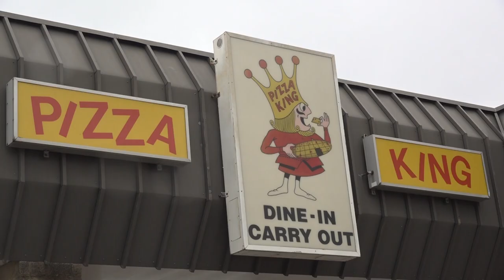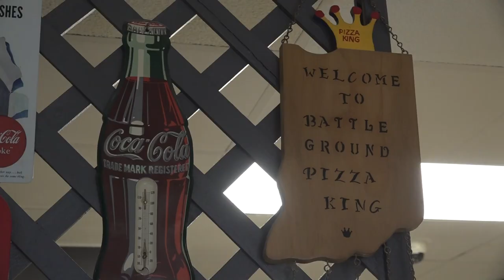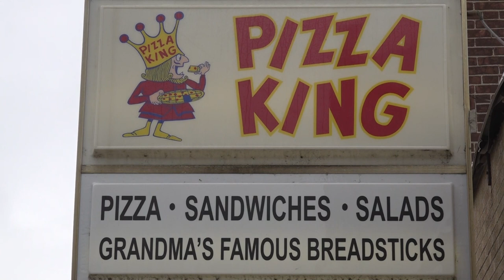A Tale Of Two Kings: The Story Behind Pizza King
In Indiana, nearly every town has a Pizza King. But did you know not every one of these classic locations in exactly the same? A creative division between two brothers in the late 1950s led to the creation of two separate companies.